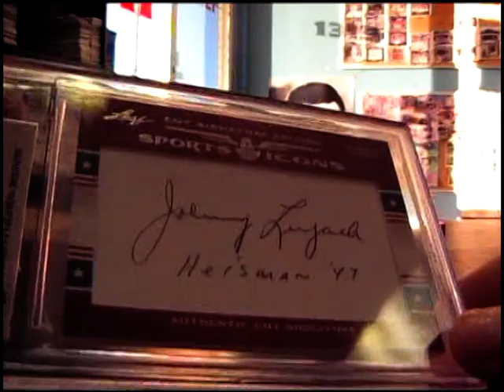MrDavey's 2011 Sport Icons Cut Box Break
Thanks a lot Davey. Chris J.